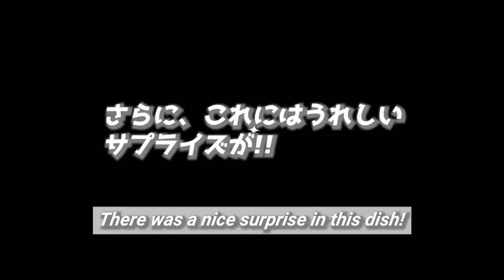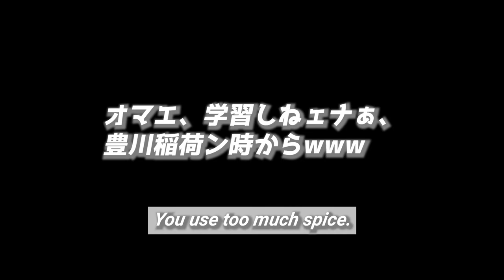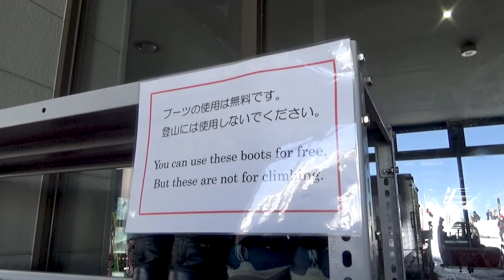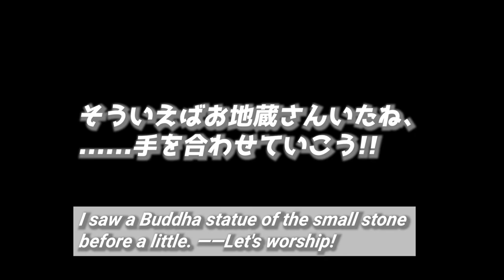【樹氷に大興奮！ 蔵王】鳥兜駅 ➡ 地蔵山頂駅《山形～仙台弾丸ツアー#2》/【So fantastic! Zao, Japan】 Tough 1 day trip in South Tohoku #2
『大興奮！ 蔵王の樹氷《山形～仙台弾丸ツアー #2》』です。

※ 動画には予告なく目次をつける場合がございます。
気まぐれで申し訳ございませんが、

This time,
I will show you the frost-covered trees in Zao, Japan.
In this video, I got on Ropeway by 3 time.
From especially the last ropeway, It was successful to shoot a video about the frost-covered trees of Zao, as you really expected.

00:00 アバンタイトル/Avant title
00:13 オープニング/Opening
01:11 食堂にて/In the cafeteria
02:51 蔵王中央ロープウェイ/Zao Chuo Ropeway
04:14 蔵王中央ロープウェイ『温泉駅』/《Zao Chuo Ropeway / Onsen Station》
04:27 蔵王ロープウェイ山麓線『蔵王山麓駅』/《Zao Ropeway Sanroku Line / Zao Sanroku Station》
05:02 蔵王ロープウェイ山麓線の車窓から/ The view from Zao Ropeway Sanroku line
06:25 蔵王ロープウェイ山麓線『樹氷高原駅』/《Zao Ropeway Sanroku Line / Juhyo-Kogen Station》
06:44 蔵王ロープウェイ山頂線『樹氷高原駅』/《Zao Ropeway Sancho Line / Juhyo-Kogen Station》
06:59 蔵王の樹氷/ the frost-covered trees in Zao
10:24 蔵王ロープウェイ山頂線『地蔵山頂駅』/《Zao Ropeway Sancho Line / Jizo-Sancho Station》
12:07  『開運の鐘』リターンズッ!!/ “The bell of Good Luck” was reappeared!!
12:16 エンディング/Ending

動画へのコメントやイイネは僕の創作活動のエネルギーです。
建設的なコメントであれば、遠慮なくお寄せください。
※ ただし、動画に無関係な有害サイトへの誘導、また僕をあからさまに侮辱する内容は、ただちに運営サイドへ通報、および今後一切のコメントを許可しません。
ご承知おきください。